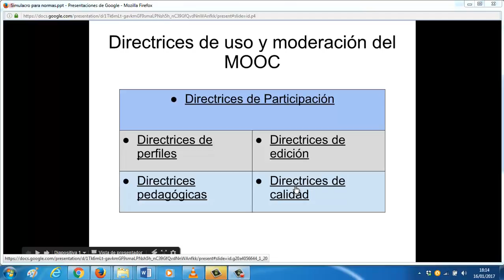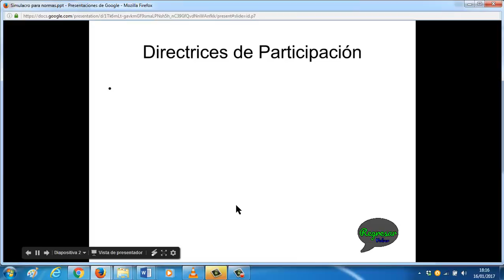Directrices de calidad Uso y moderación de un MOOC 05